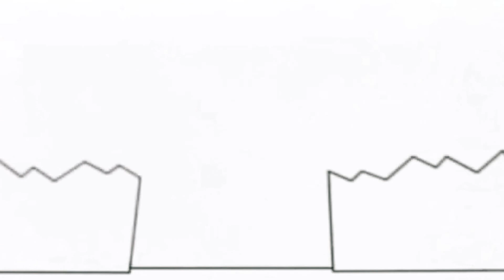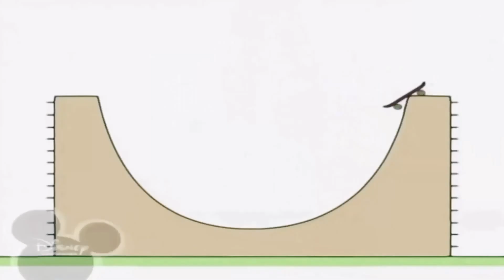2 января 2022 г.